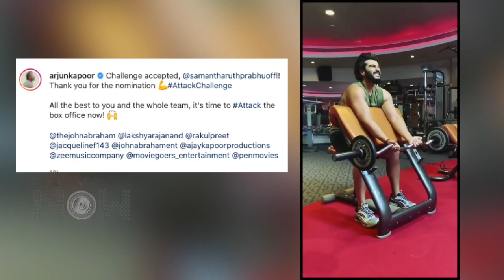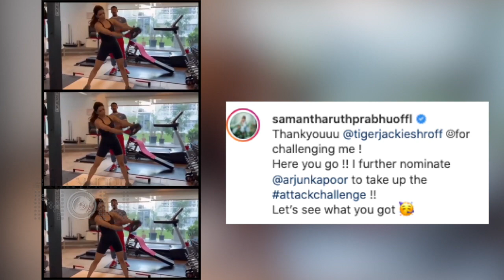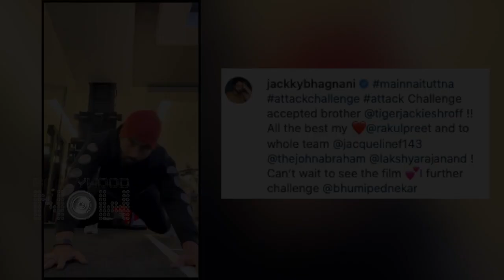Samantha, Tiger, Rakul, Arjun,Jackky Bhagnani Take The AttackChallenge|INTENSE Workout Videos VIRAL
सामंथा,टाइगर,रकुल,अर्जुन,जैकी भगनानी ने किया अटैक चैलेंज, इंटेंस वर्कआउट वीडियो हुए वायरल